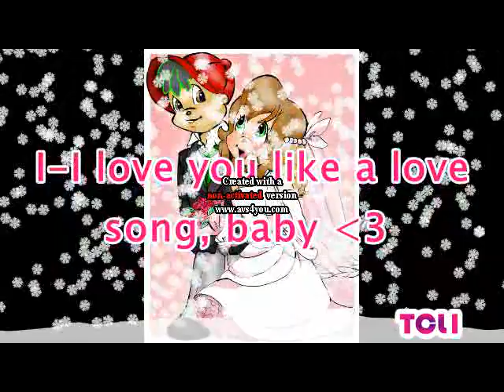♥♫ L0V3 Y0U L!K3 A L0V3 S0NG BABy ♫♥ (FoR MyK) ^//^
Dakota:I ♥ you Myk! :3 *kisses* ^v^

DANGET! The spinning heart gifs didn't work.